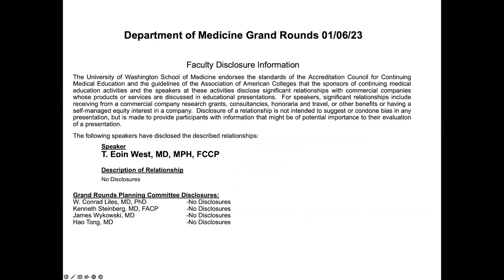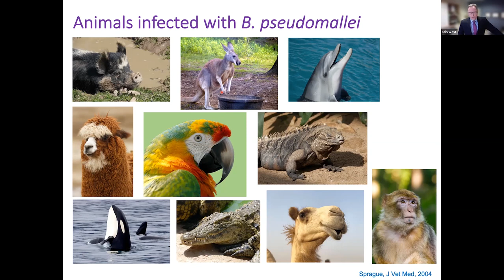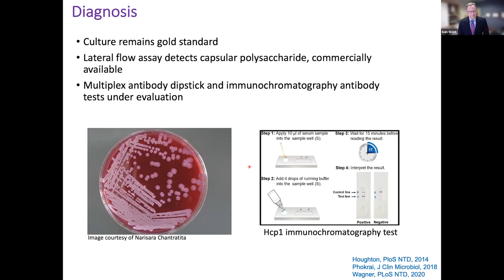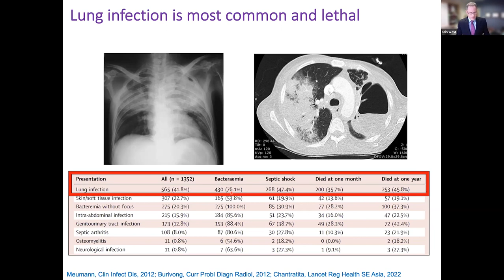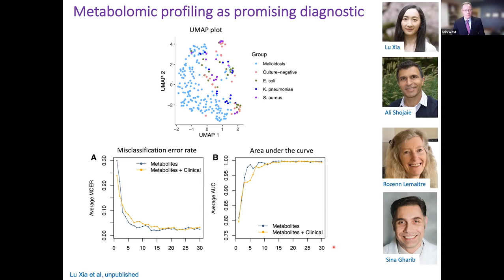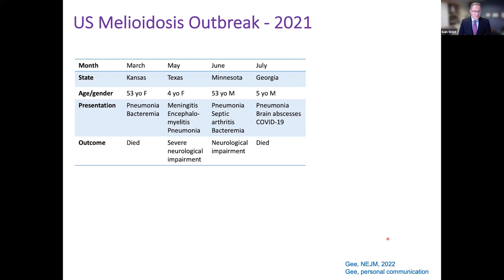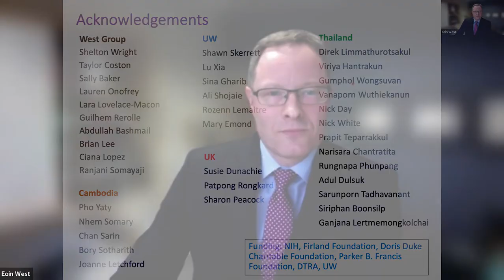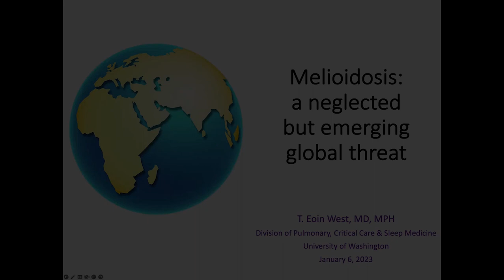Melioidosis: A neglected but emerging global threat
Department of Medicine Grand Rounds
Presented by T. Eoin West, MD, MPH, FCCP
Professor of Medicine
Division of Pulmonary, Critical Care & Sleep Medicine
Adjunct Professor of Global Health